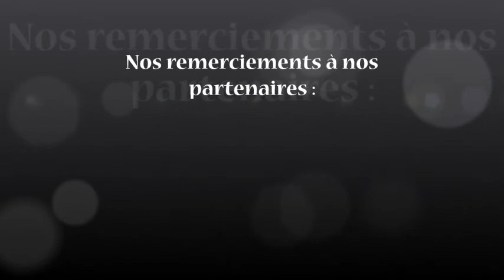4 avril 2014 Conférence à la Région Martinique